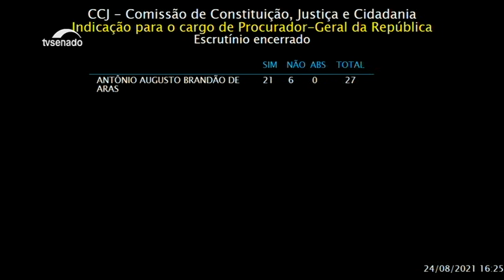Recondução de Augusto Aras para a Procuradoria-Geral da República é aprovada na CCJ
Depois de quase seis horas de sessão, a Comissão de Constituição e Justiça (CCJ) aprovou a indicação do procurador-geral da República, Augusto Aras, para recondução ao cargo por mais dois anos, com 21 votos favoráveis e 6 contrários. Agora a indicação será votada no Plenário do Senado.